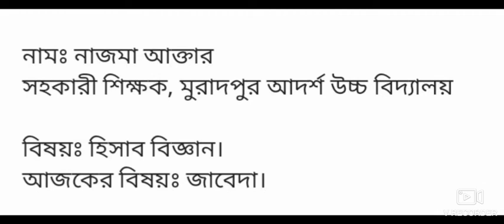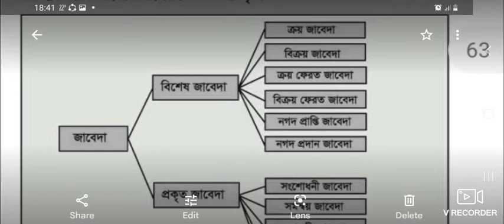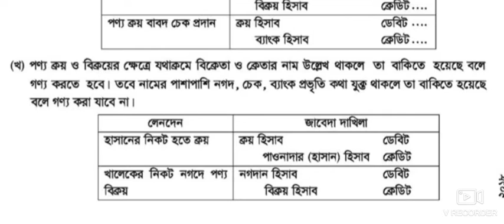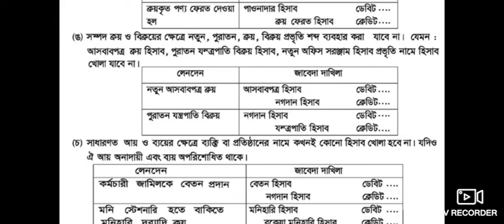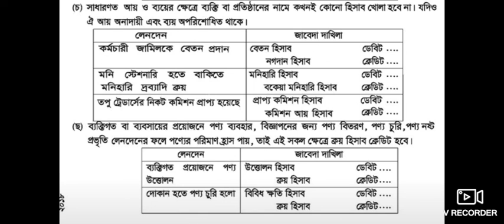Nazma Akter Class -Nine /Ten